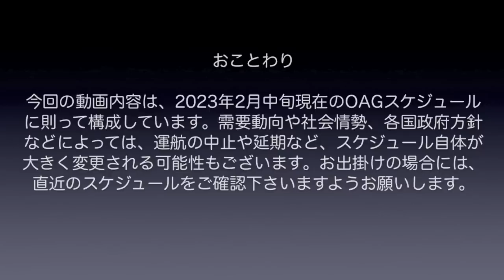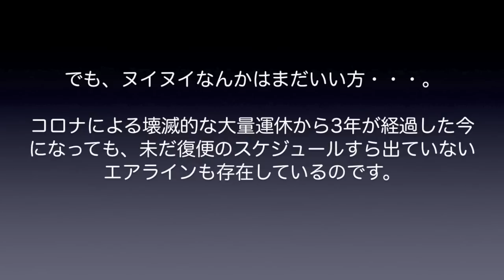【成田空港】2023年春・未だ音沙汰ナシのエアラインも！コロナ後の成田線運航再開が見通せないエアラインたちの現状をチェックした！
2023年度の夏スケジュール改変まで残り1ヶ月を切り、コロナによって散々痛めつけられてきた成田のエアラインたちにも、少しずつ彩りが見えてきました。長いこと姿を見ることができなかったエアラインのシップたちが姿を現すようになってきたり、夜到着・翌朝出発の”お泊まり運用”を再開させるエアラインが出始めたり、そして嬉しい新規就航を果たすエアラインも登場したり・・・と、成田は今まさに、着実な”復活”への道を歩み始めているように感じます。
しかし、そんな中でも未だに復便を果たせていないエアラインも決して少なくはなく、中には、そうしたメドすら立っていないところもあるのが実情・・・。どこのエアラインが、どうした理由でそんな状況に立たされており、それが今後どうなって行くのかということは、ファンにとっても非常に大きな関心事であり、そして懸念されることでしょう。そこで今回は、2023年2月中旬時点でのOAGスケジュールを眺めつつ、未だ成田に帰ってくることのできていない主なエアラインについて、その現状をチェックしてみることにしました。なぜ、帰ってきていないのか？そして、どういう状況になれば帰ってこれるのか・・・？コロナの問題に加えてロシアによりウクライナ侵略という非常に重大な”人災”が加わる中、まだまだ大きく、重い課題が横たわる成田で、こうしたエアラインたちの”明るい将来”を祈りつつ、1社1社じっくりと見つめて行ければ幸甚です。なお、元々が「撮ろうにも撮れない」状況に置かれているエアラインたちばかりでございますゆえ、映像素材的にはある種の”使い回し”的な素材も少なくございませんことをご了承下さいませ。